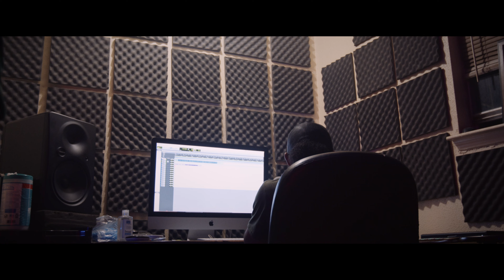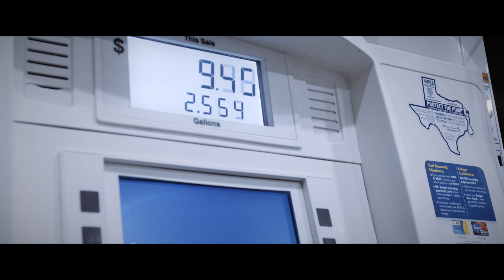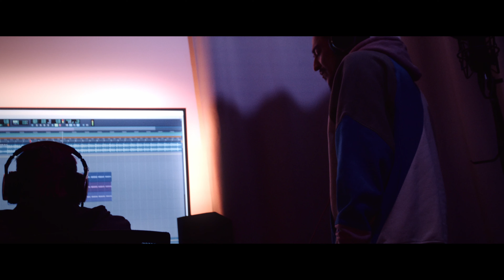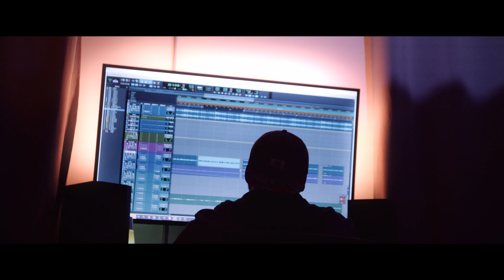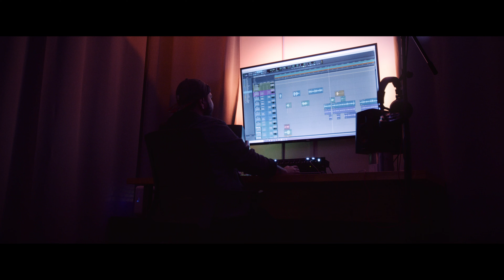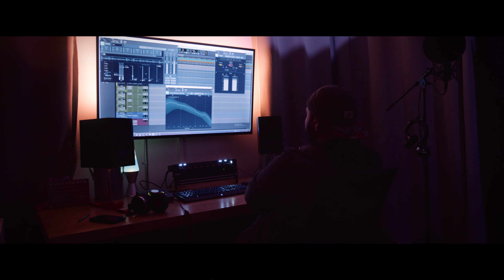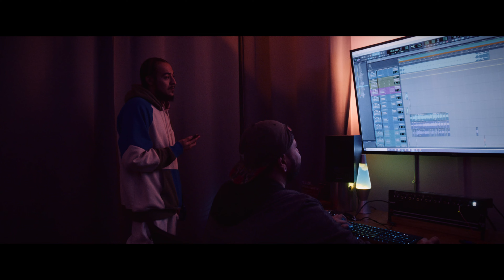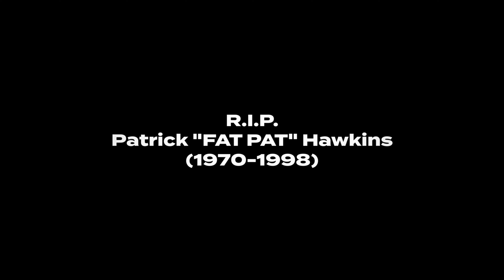The Making of Ghetto Dreams featuring J-Dawg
AN ILLEGALPASS & 12.2.2. EXPERIENCE. BXR FILMS  gives you an inside look into the Making & Recording Process of Ghetto Dreams starring Eaglepass Native & Recording Artist Lonestar feat J-dawg formally known of Swishahouse & Boss Hogg Outlaws.

"Fat Pat" one of the Original members in Dj Screw's Screwed Up Click.. in my eyes one of the hardest MC's to pick up the microphone.. South Side's Biggie Smalls.. a Major influence for me . .  for Texas. RIP FAT PAT itdonstop.
-Lonestar

Recording Studios:
ChuckWay Studios
The Barron Collective
Houston Tx.